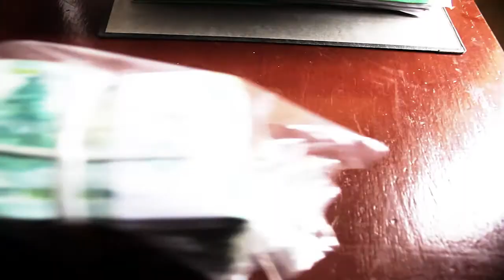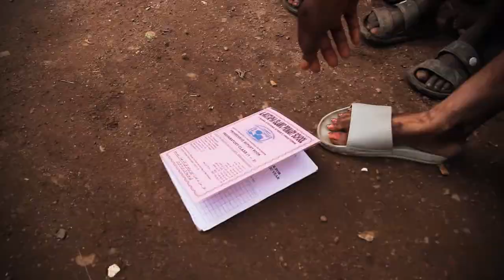Mr. Massakoi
A local anti bribery corruption movement by young people presently storming Sierra Leone.
Artist: GTP
Video produced by  Barmmy Boy